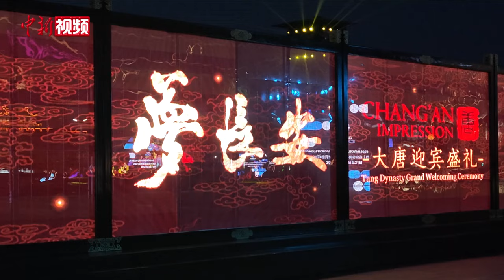多国跳水选手参观西安城墙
4月17日，陕西西安。2024世界泳联跳水世界杯总决赛（西安）开赛前夕，来自中国、英国、澳大利亚、墨西哥等国家的运动员，以及赛事工作人员，来到西安城墙景区参观。古老的城墙，华丽的灯光舞美，令在场人员频频发出惊叹，掏出手机拍照留念。

据悉，2024世界泳联跳水世界杯总决赛（西安）将于4月19日至21日在西安奥体中心游泳跳水馆精彩上演。